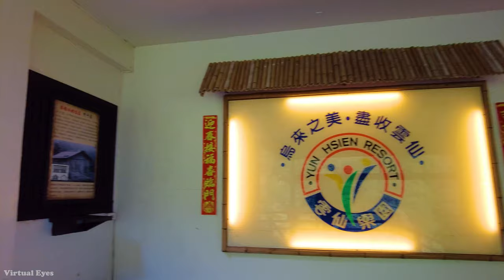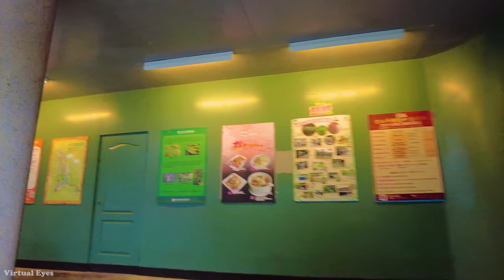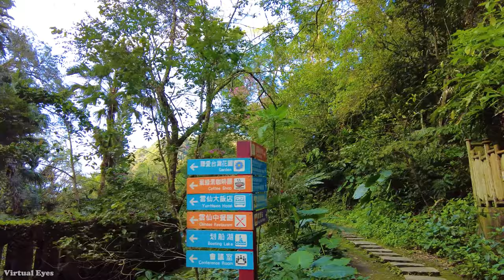4K Taiwan Walking Tour ( Yun Hsien Resort 雲仙樂園) Wulai - New Taipei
Yun Hsien Resort is perched high in the scenic mountains of Wulai about 27 kilometers southeast of Taipei City. Rivers, towering old trees, lakes, colorful butterflies and the famous Wulai Waterfall are among the abundant natural charms of this area, with the sounds of the forest insects and birds further completing this paradisiacal scene. The cable car ride up to the resort is also a memorable scenic experience.

Gear :

Video taken : Wednesday, 18 February 2021 /   : 03:44 pm -  : 04:20 pm  / 19°C